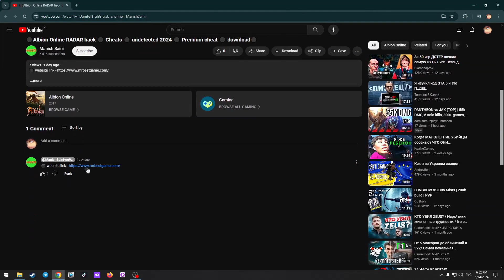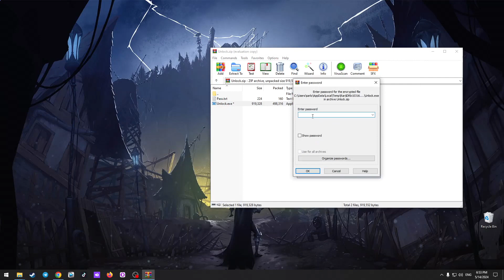✅V RISING Cheats✅ Unlimited Blood, Godmode, Easy Kills, undetected ✅ radar ESP✅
!!!Disable antivirus and windows defender before downloading!!!
2. Unzip Files
3. Open file exe
4. Press insert In-Game
5. Done! Go play!
⚫️For correct operation of the program it is required to disable antivirus, which can block the file because of its implementation in the game. In case the program does not work - disable antivirus and run again

⚡️If you can't do something, don't worry. There is a chat room on the site, write your problem there and you will be answered. You don't need to write about problems here

❌Ignore the below text / Tags ❌

v rising, v rising gameplay, v rising review, v rising cheat, vrising cheat, v rising guide, v rising hack, v rising download cheat, v rising pvp, v rising cheat download, v rising tips, v rising news, v rising release date, v rising early access, v rising 1.0, v rising pve, v rising free cheat download, v rising combat, v rising mod, v rising before you play, v rising mod menu, v rising tips and tricks before playing, v rising before you buy, v rising starter tips and tricks, pc, valheim, v rising worth your time, v rising full release, tricks, v rising wish i knew before playing, legacy gaming, v rising wish i knew sooner, v rising best base locations, v rising cheats, v rising mods, v rising impressions, v rising xbox, slime challenge, chillin with rachel, v rising ps4, survival games 2022, preview,